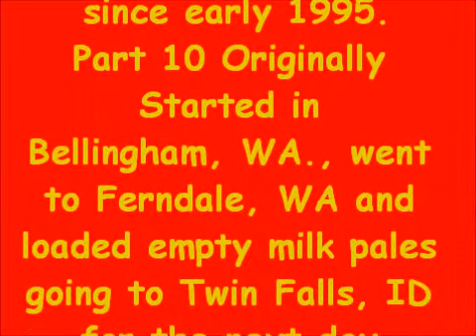My 1st West Coast Run Since 2000 Part 10 LaGrangeOregon I-84 East toward Idaho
traveling East on Oregon I-84 from LaGrange to just before Ontario